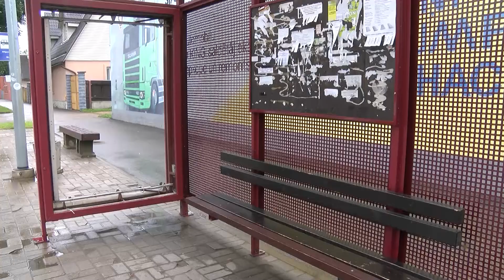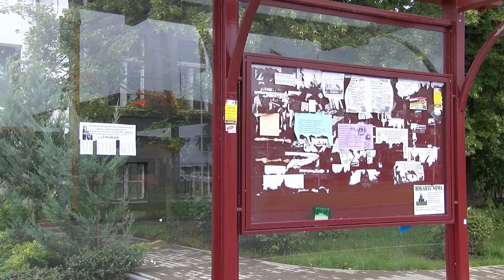По просьбам горожан утеплили холодные лавочки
Предприятие Labiekārtošana-D в этом году утеплило более полусотни остановок. Кроме того, запланировано установить восемь новых автобусных павильонов. Однако, предугадывая варварское поведение вандалов, новые остановки не будут стеклянными. Подробности – в сюжете DAUTKOM TV.